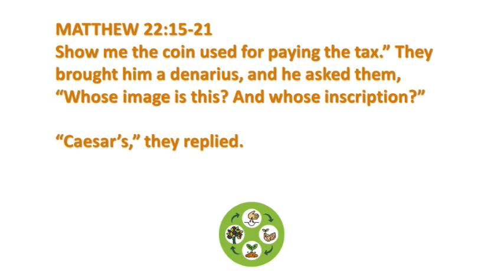04-Making Loving Disciples: Bearing Fruit In Government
God calls his church to bear fruit in our nation.  On this Fourth of July, we contemplate, "What does Jesus call me to do in my country?"
This is a pre-recording of the sermon only.  If the live stream fails, this sermon is posted at 7:00 AM on both Youtube and Facebook.
For the full worship service, watch live at 9:00 AM on Christ Lutheran Vail's Youtube Channel here: